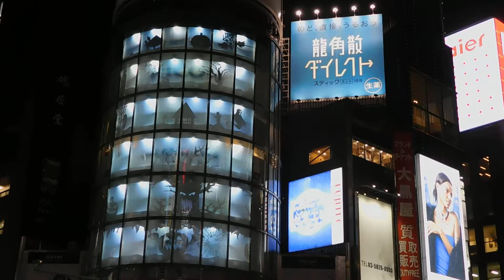DSCN7897三愛ドリームセンターRicohプロジェクションマッピング20181023途中ちょっとだけ ハロウィン